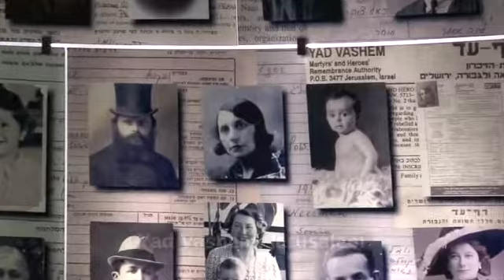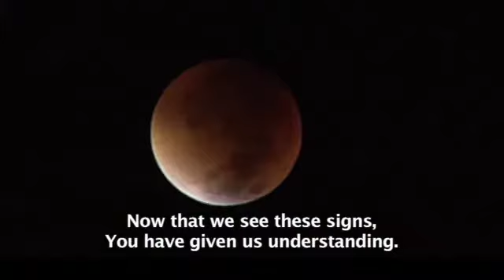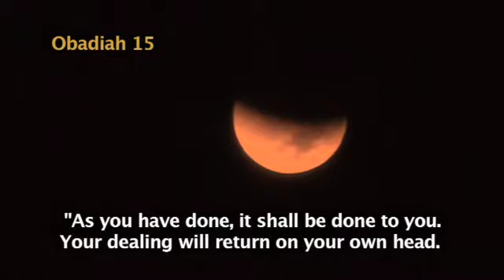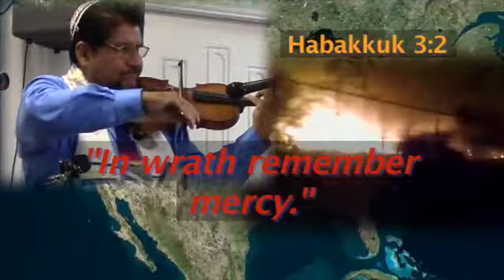Blood Moon Part 3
Experience the 4th of the Blood Moon Tetrad from the Mt. of Olives with Dr. Dominiquae Bierman. Each of the 4 Blood Moons have fallen on Hebrew Holy Days. Discover what this means for Israel and the nations as Dr. Bierman opens the scriptures and history to explain the demonstration in the sky given by our Creator.